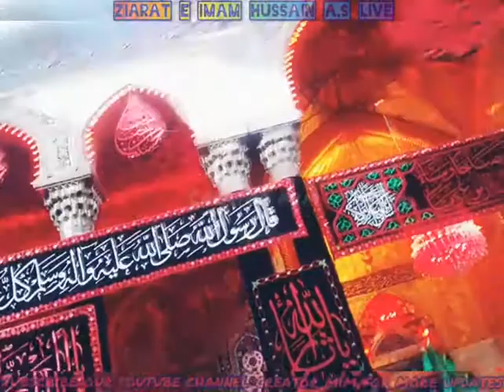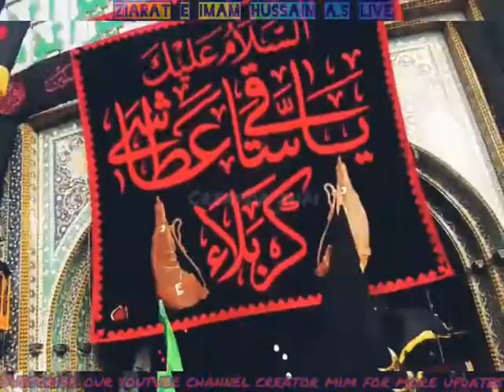KARBALA LIVE 2020